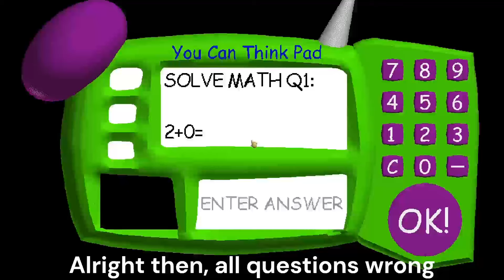Endless Mode 24 Notebooks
These are just the interesting moments in my 24 Notebooks run. And I made some dumb mistakes...